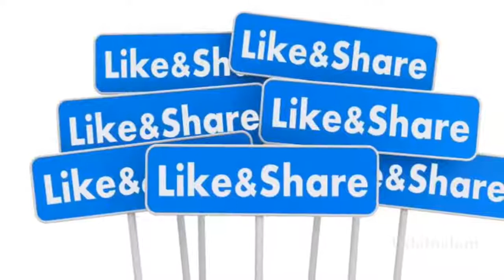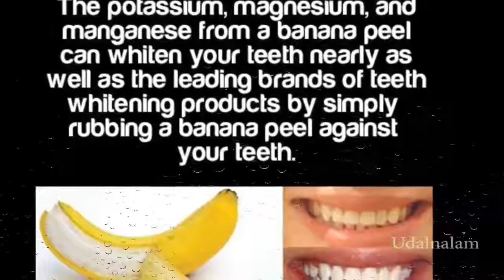How to natural way to whiten yellow teeth in 3 minutes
Brush your teeth as usual with a natural toothpaste or you can use the banana peel first and then brush. Take a piece of the inside of the Banana peel and gently rub around on your teeth for about 3 minutes